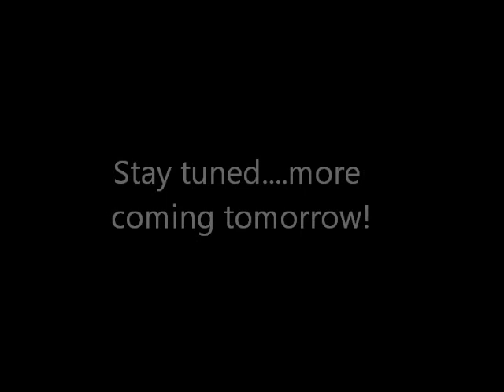VEDA, Going through my closet, Part 1